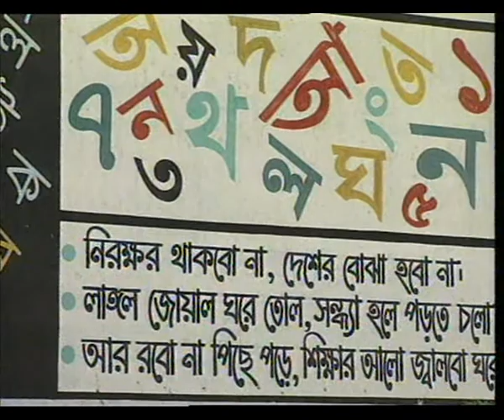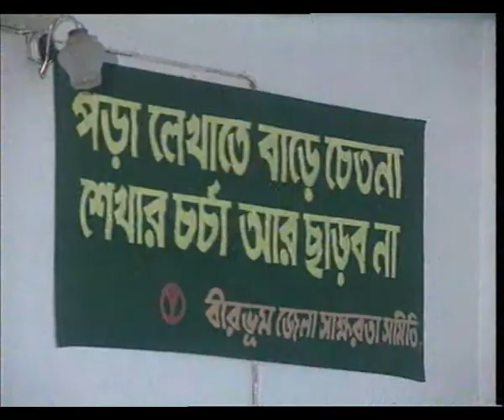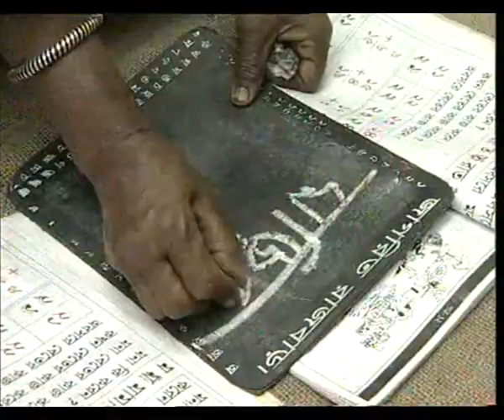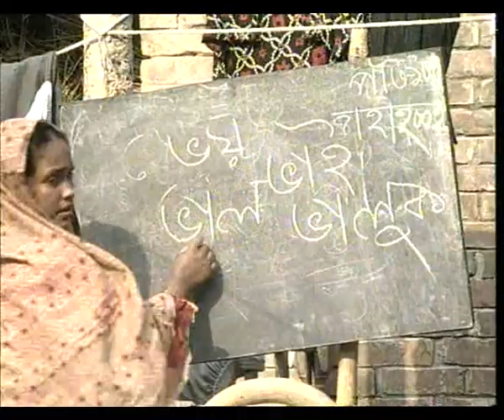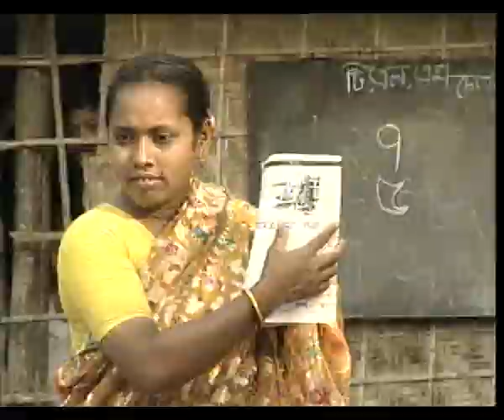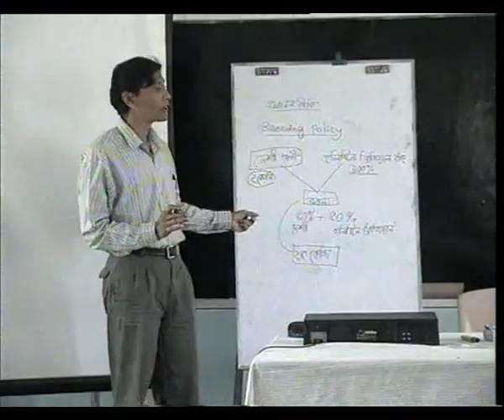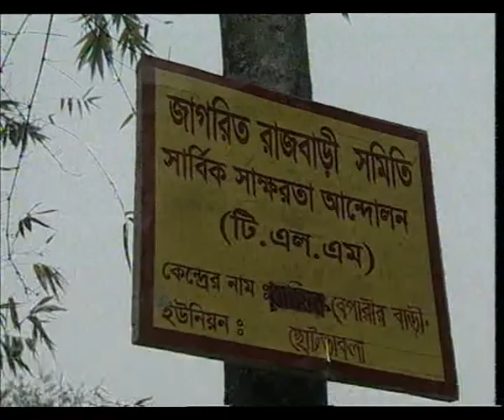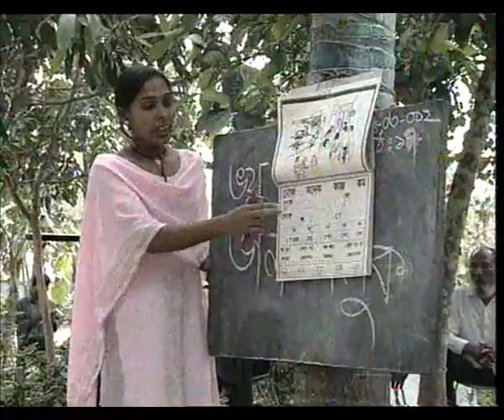VISHWA SAKSHARTA REPORT EP 7